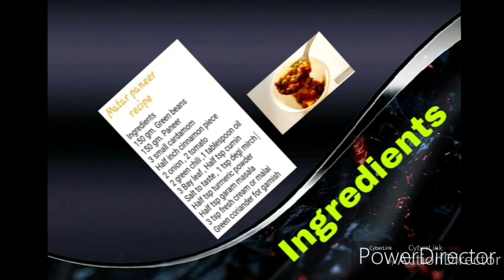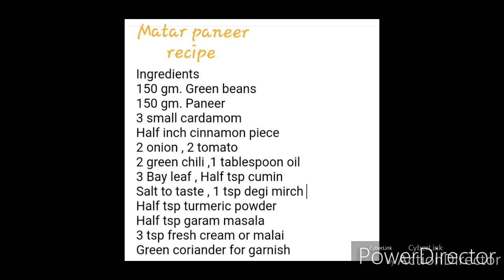Matar Paneer Recipe/लाजवाब मटर पनीर बनाने का सीक्रेट तरीक़ा/SIMPLE,RESTAURANT STYLE/Momsiee Kitchen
Ingredients
150 gm. Green beans
150 gm. Paneer
3 small cardamom
Half inch cinnamon piece
2 onion , 2 tomato
2 green chili ,1 tablespoon oil
3 Bay leaf , Half tsp cumin
Salt to taste , 1 tsp degi mirch
Half tsp turmeric powder
Half tsp garam masala
3 tsp fresh cream or malai
Green coriander for garnish